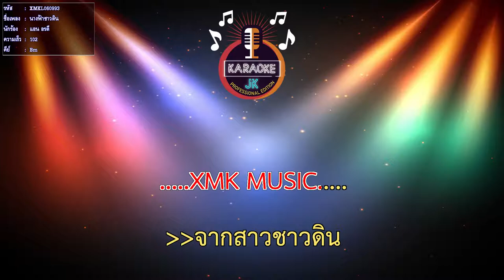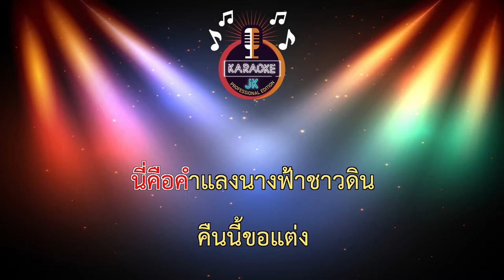นางฟ้าชาวดิน (102-Bm) - แอน อรดี 【 Cover By คาราโอเกะดนตรีสด 】